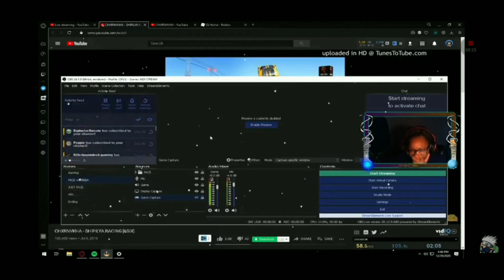Chidi YT doing the funny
LOL she do be lit doe